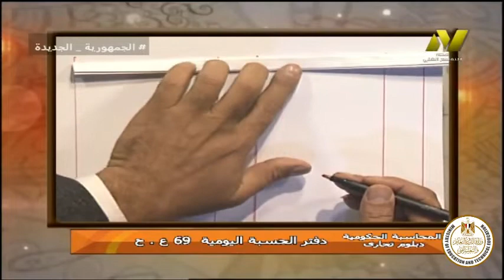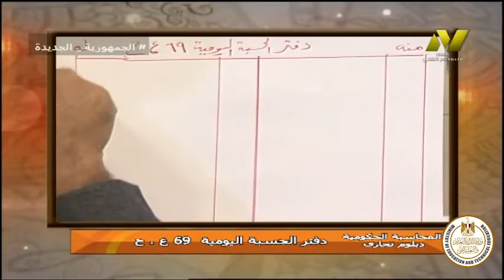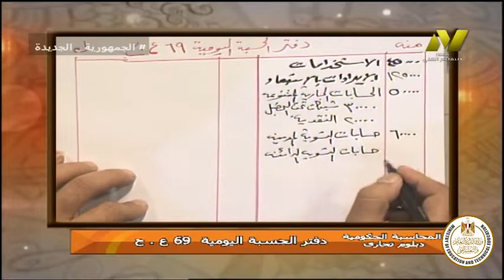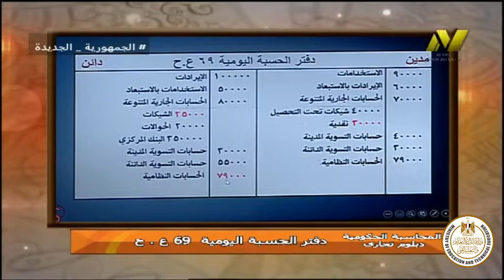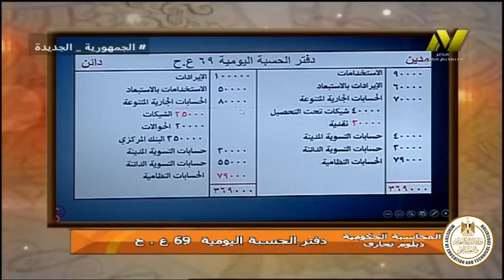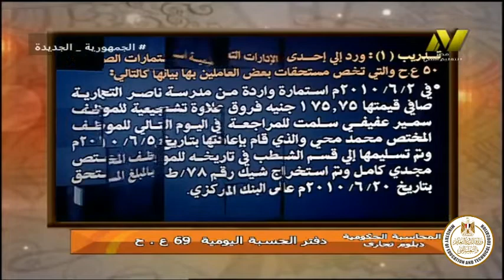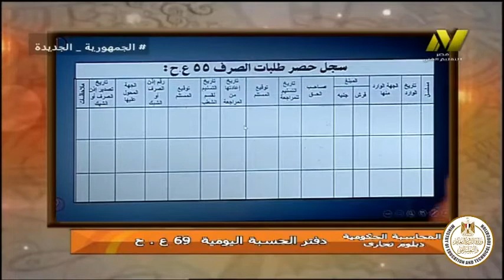الصف الثالث والخامس تجاري - محاسبة حكوميه - دفتر الحسبه اليوميه ٦٩ ع ح - د صلاح الدين مصدق